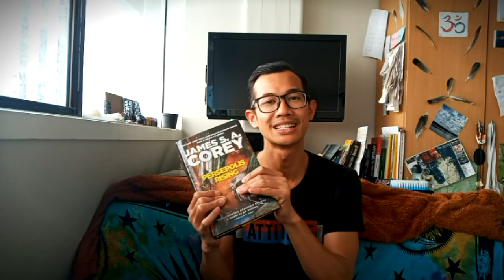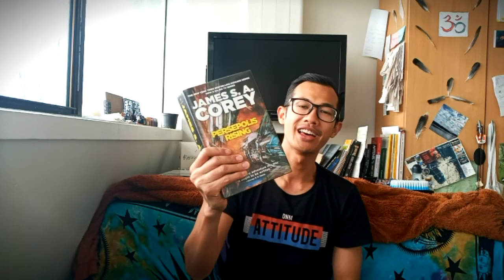The Expanse Peserpolis Rising Review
The Expanse Persepolis Rising Review.

We review the 7th book in The Expanse series of sci fi novels.